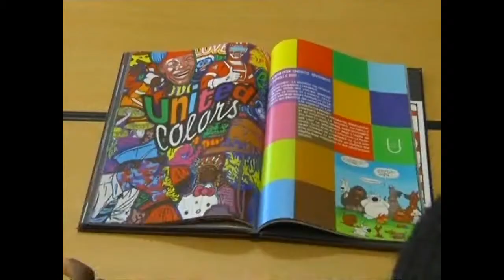[MIX'ART] Reportage MIX'ART à l'école MARTINIQUE 1ère 01.02.2011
Reportage de l'opération MIX'ART dans l'Académie de Martinique et Interview du Recteur au Journal Télévisé FRANCE O.